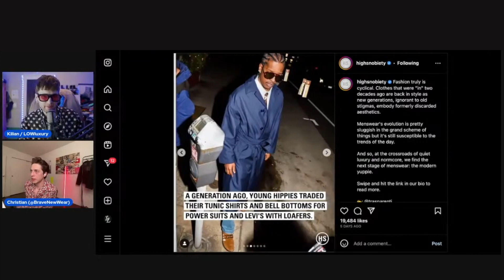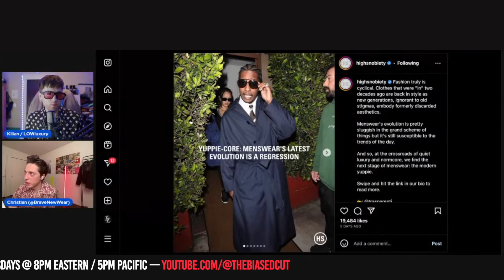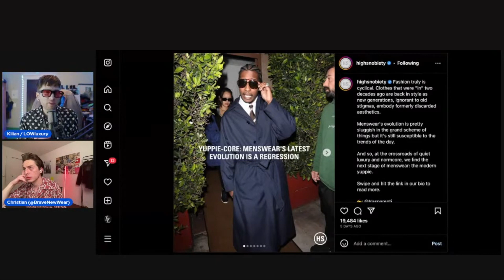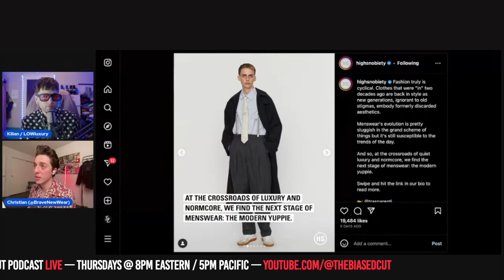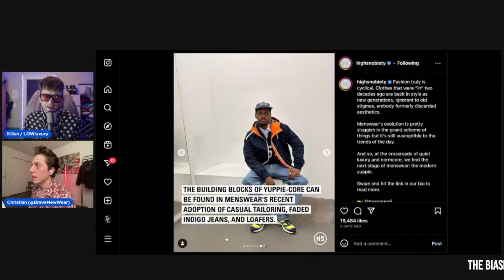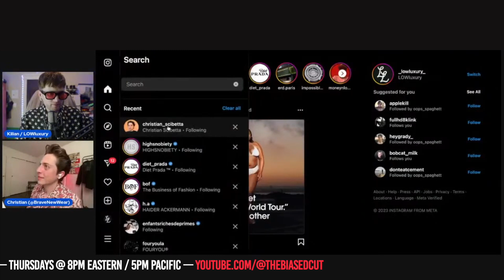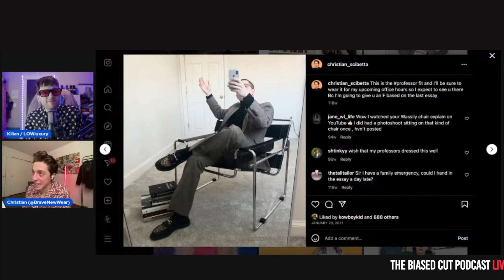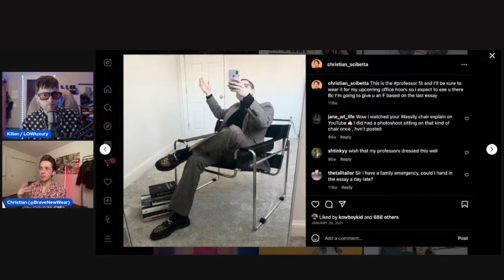Fashion writers are just MAKING STUFF UP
From Episode 12 of The Biased Cut - LIVE every Thursday at 8pm Eastern on YouTube and available on all major podcast platforms.